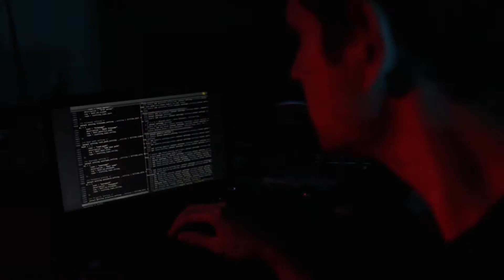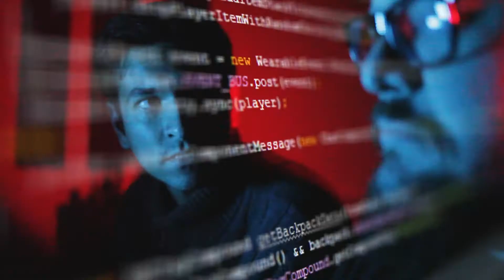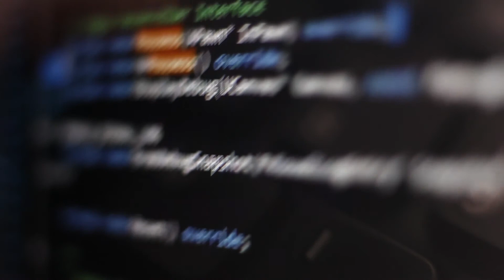A drone movie (proof of concept) | Halloween Special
This is  a proof of concept of a drone movie or video series for the youtube channel, originally made in Spanish for my main channel but could possibly be done in English.

Made by Joyvel Osorio, his wife Mikala Ruiz and his friends richard keaney and Cesar Suarez (professional filmmakers)